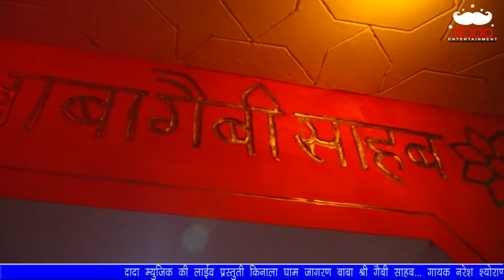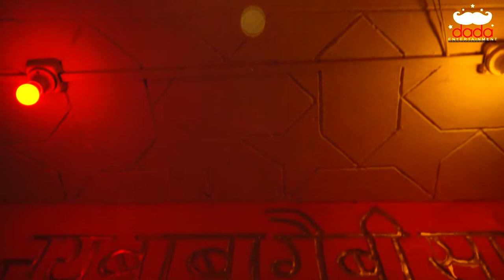Kinala,ki Sarpanch Rachna ji ke likhe is bhjan ne sabko Moha singer Ashok Goswami,Naresh Syoran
Kinala Dham Jagran
Naresh sayoran